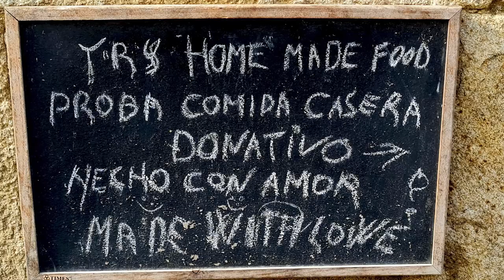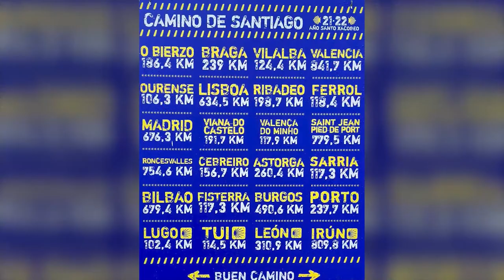Maxim & Veneta Behar (Short) at Camino de Santiago 2022...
... once in a lifetime super experience, gathered in less than 3 minutes...:)